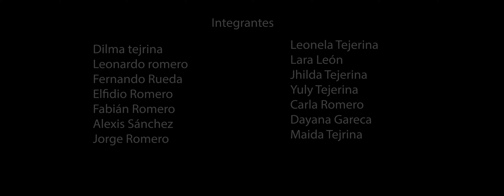Zapateo de la Pascua - Daniel Romero (El Violin Criollero)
Rueda chapaca (zapateo de Pascua) de JunacasSud
Dirección: Omar Adel Flores Gallardo

Tarija - Bolivia

Audiovisual: Makanudo
Radio, música e interpretes de Tarija